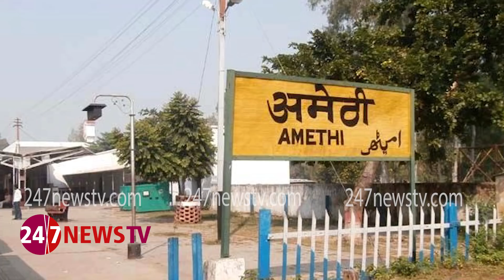രാഹുൽ ഗാന്ധിയ്ക്ക് ചെക്ക് വച്ച് സ്‌മൃതി ഇറാനി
About 247 News TV:

It is one’s proficiency to cherry pick the vital news from this ample news packed world.
Our goal is not to present A to Z news before you,
but the news that you need to know ponder over.
We are not intending to provide elaborate news reading sessions without any core purpose like the rest.
We think it is better to analyse the hidden possibilities and
truths behind each and every news prevailing in this world by reading
We do give prominence to the ongoing news and
occasionally the torch will be turned to the past too.

Our objective here is to do honest and fearless journalism.

You are requested to share your valuable comments, suggestions and